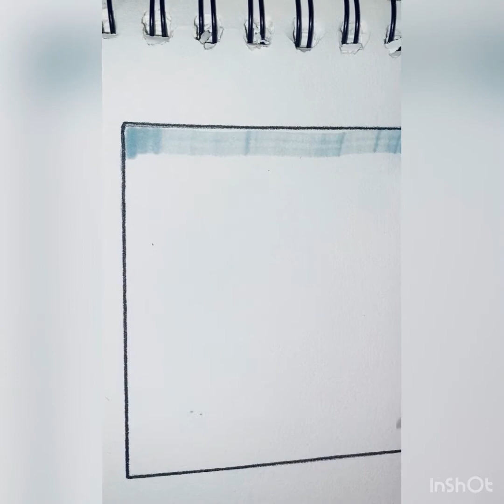Marker rendering tutorial 01- How to render Marble, Pebble, Stone and Ceramic